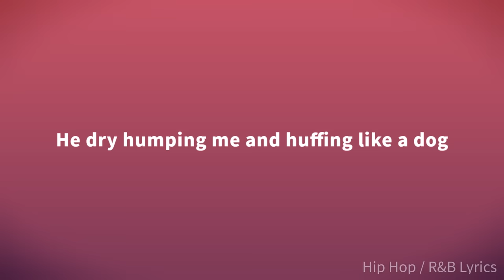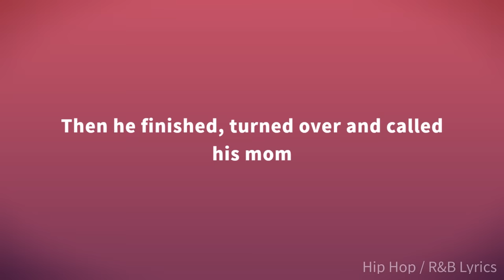Lay Bankz - Ick (Lyrics)